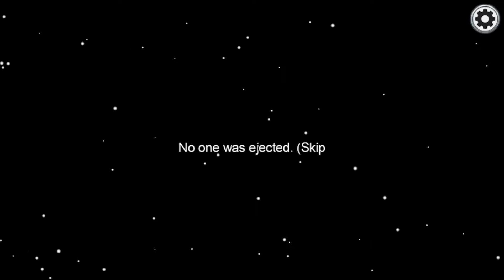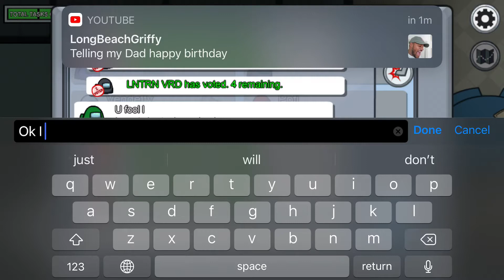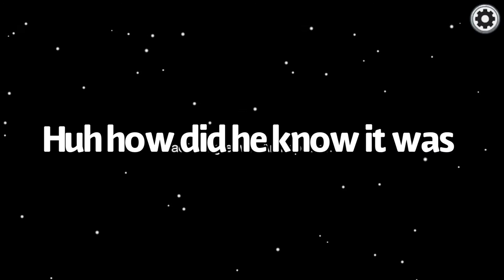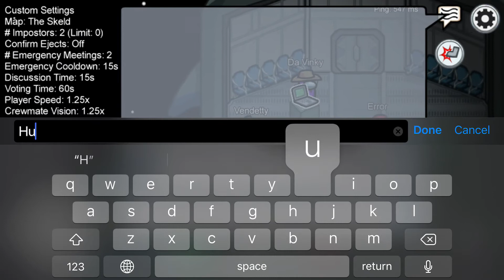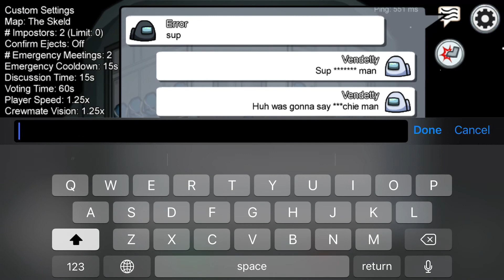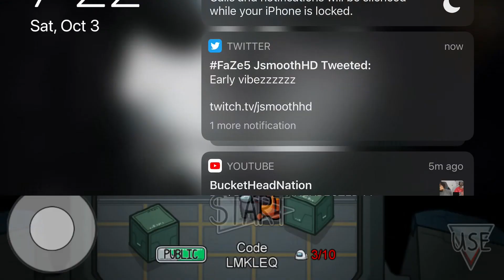I’m playing Among Us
Hello everyone I haven’t been posting for quiet a while cuz I didn’t have any idea what to record or do on my YouTube channel. So that’s why I needed a break from uploading ,but now I’m back in action and back to business. Thank you for supporting me through out the years and it’s been such an honor to become a small youtuber, but 2020 as we call it is really not for me, not even for anyone. So anyways thank you and have a great rest of your day.